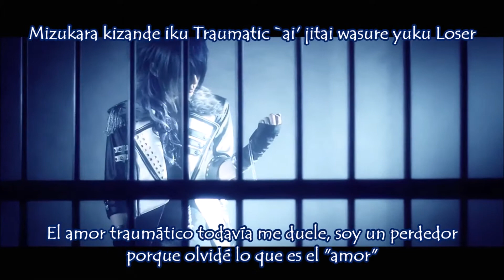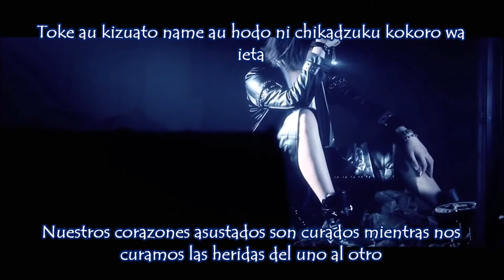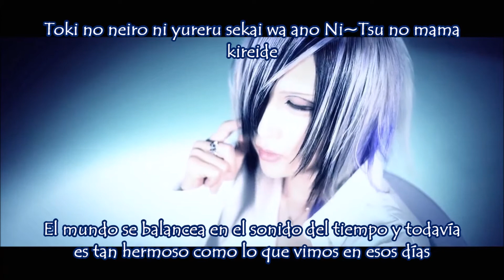Azlina -sutherBles sub español